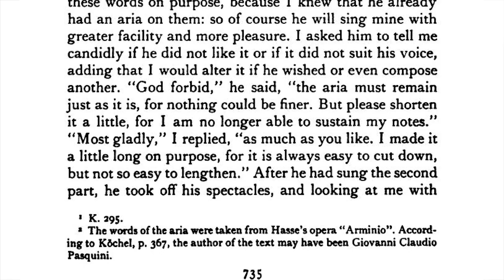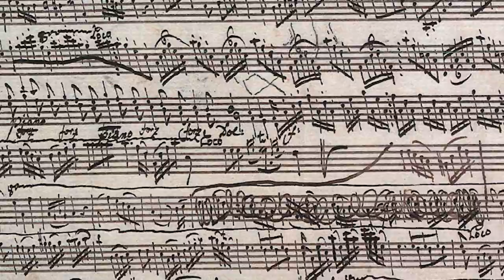2: The Vanhal Tapes Introduction with English sub. 日本語字幕付き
Korneel Le Compte, who has been a lover of the Viennese Violone for over 40 years, offers some original insights into the history and the technique of this wonderful instrument.

This three-part interview with the great Venezuelan bassist José Andrés Reyes is the introduction of a series of three Instruction Tapes (one for each of the concerto’s movements), and a complete live recording of the piece, accompanied by a one-person orchestra in the shape of the unsurpassed Viola d’Amore player Haruko Tanabe.